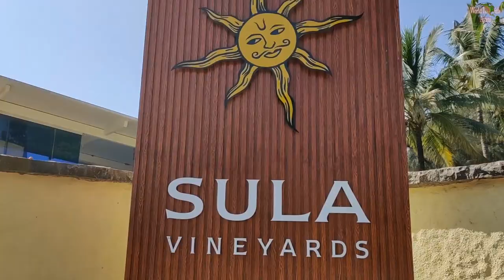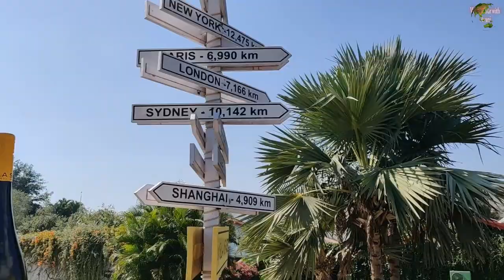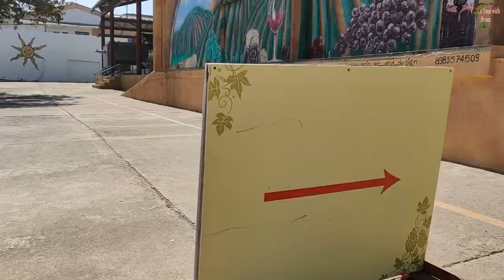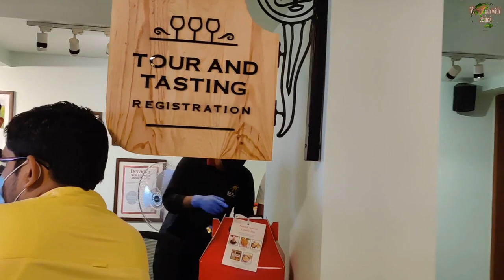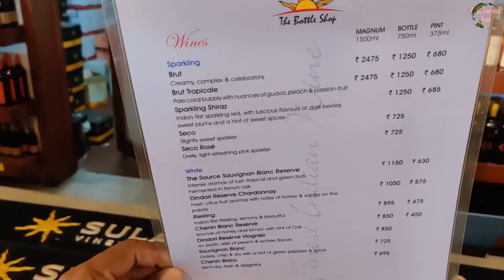SULA Vineyards Nashik | Sula Wines | Tour Tasting & More | Places to visit in Nashik with Avani Koli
Tour of Sula Vineyards, Nashik with 8 years girl - Avani Koli

SULA Wines Nashik, Tour & Tasting is one of the best place around Nashik. Sula is the biggest producer of Wine in India.

This video gives basic information about Wine Making from Grape to Wine along with Tour and Tasting different Wines.

It is a place to hangout and have a nice time with Wine and food .